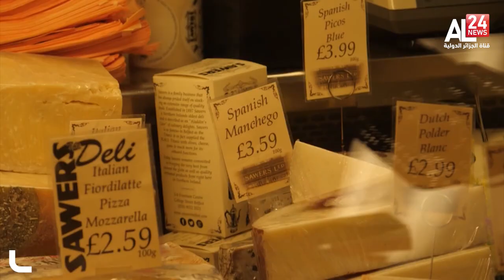جائحة كورونا: ارتفاع أسعار الغذاء تهدد 3 ملايير شخص حول العالم